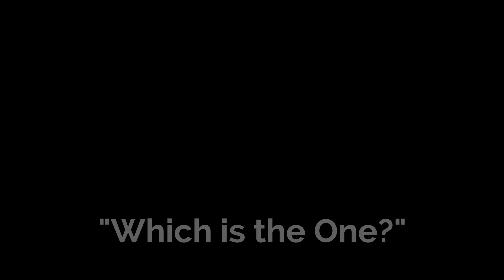Sofia Max - Inner Wisdom Coaching (Promotional Video)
We made this promo video with Sofia to promote her coaching services online.
The introduction of this video hasn't been shot yet, so in the mean time I put together an intro using stock footage. Not ideal but it will do until we shoot the real intro scene.
As it is this video is used to show a narrative scene of the client.